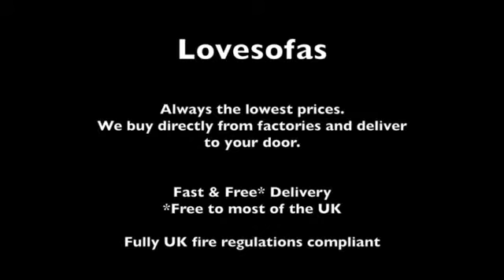LoveSofas - Jasper Sofa Range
The Lovesofas Jasper Sofa Range. For more from Lovesofas, Visit us online or pop in store today!